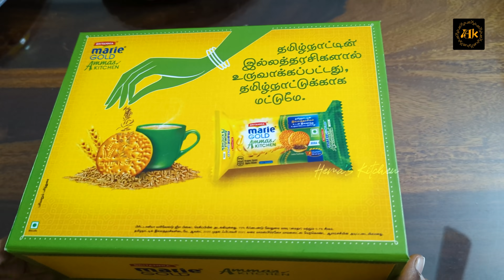Cooking Vlog | Parupu Urundai Kulambu |☕ Tea Time with The All New Britannia Marie Gold Jeera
I found the perfect match to my special masala tea, the new Britannia Marie Gold Jeera Co-Created with tamilian Homemakers of Tamil Nadu